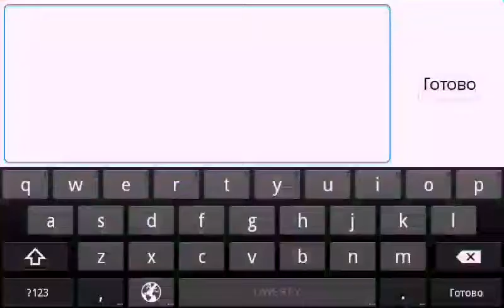Graal Classic Spar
Im noob :D